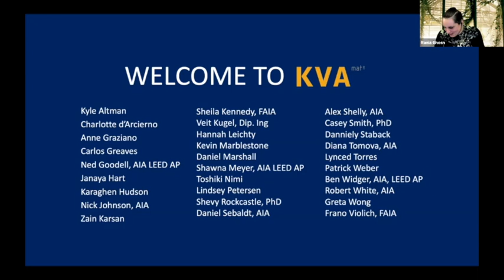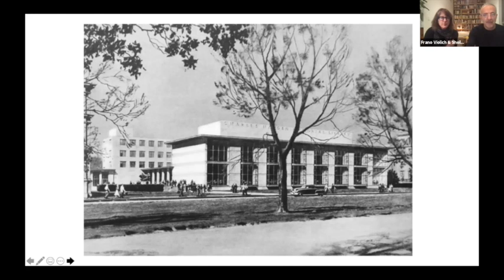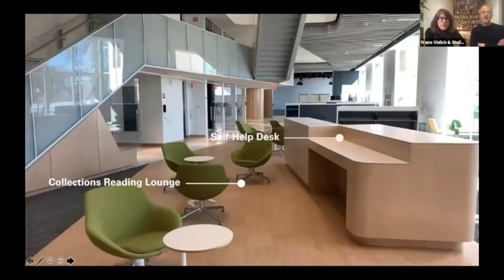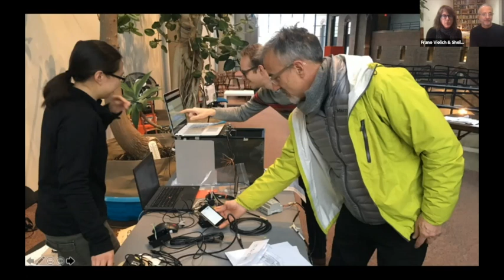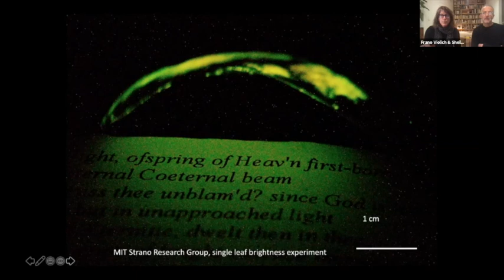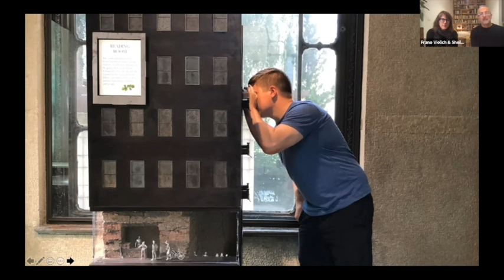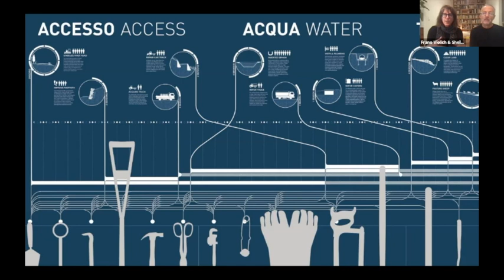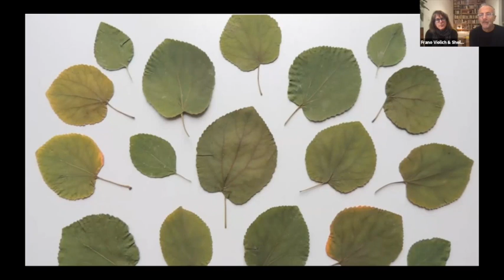FF – Distance Edition: Kennedy & Violich Architecture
The League’s monthly First Friday series have shifted to a new online format and other days of the week. Each event explores design practices in New York City and beyond that operate in multiple roles—coupling architecture with initiatives including design advocacy, fabrication research, and community engagement.

Boston-based Kennedy & Violich Architecture (KVA matx) was founded in 2000 by Juan Frano Violich and Sheila Kennedy. The practice also houses matx, the interdisciplinary research unit at KVA, which explores material culture across scales. Working with industry leaders, educational institutions, and public agencies, matx creates designs that advance the sustainable use of existing and renewable materials and explore low carbon fabrication in architecture. In this video, team members discuss recent work including the Global Flora Conservatory at Wellesley College and the Plant Properties project, which explore the intersections between design, biology, and social life. The firm also shares their experiences working on an ongoing project to plan and design a relocation plan for rural communities in Basid, in the High Pamir Mountains of Tajikistan.

The presentation is followed by a Q+A moderated by Rania Ghosn, an Associate Professor of Architecture and Urbanism at MIT School of Architecture + Planning and founding partner of the practice DESIGN EARTH with El Hadi Jazairy.